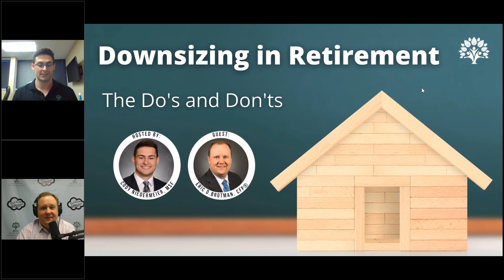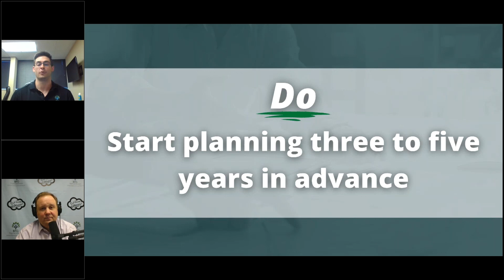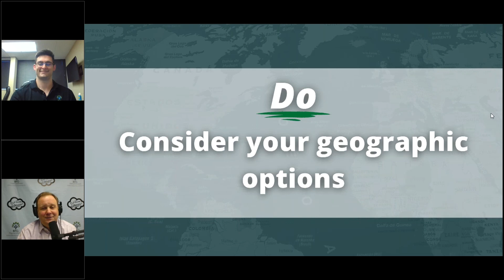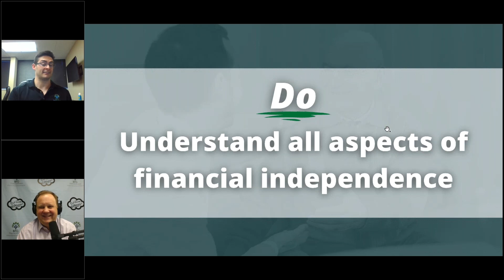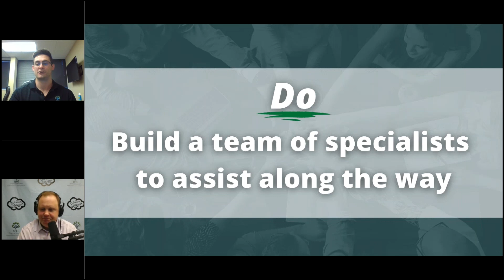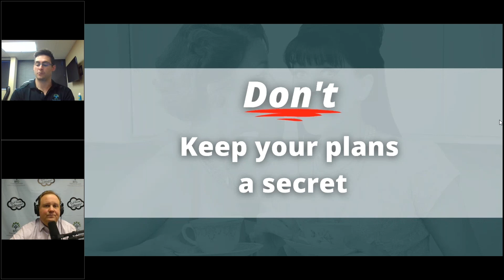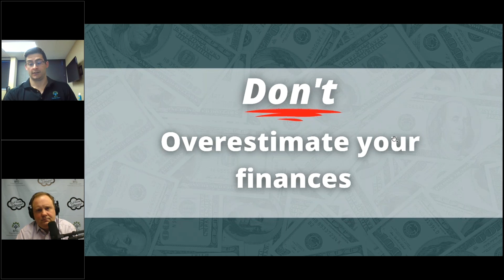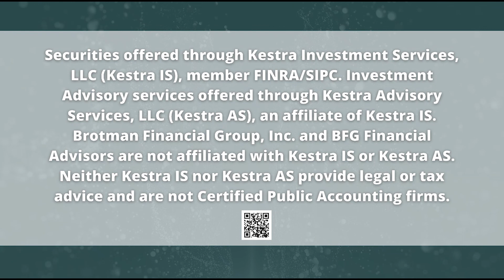Downsizing in Retirement: The Do's and Don'ts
When you’re graduating into the next chapter in your life, there are going to be a lot of large changes you need to be prepared for. As an empty nester with children who have grown up and started their own families, and a retiree with less of a steady income, downsizing your living arrangements may be something you need—and want—to do.

Join Eric Brotman, CFP®, and Cody Niedermeier for a one-hour webinar that goes through what you should and should not do when downsizing.